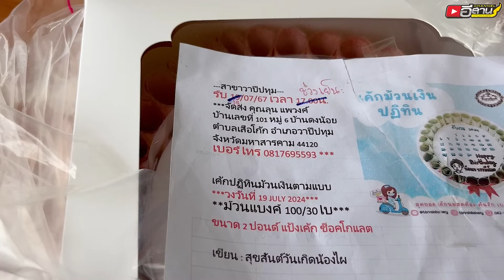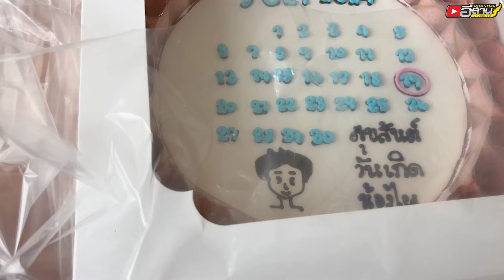จัดหนัก!! เนื้อย่างหมูกระทะ เมี่ยงปลาเผา เลี้ยงฉลองวันเกิดน้องไผ่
ขอบคุณ ซาวพิณช่วงต้นจาก : ช่องยูทูป M RECOD MUSIC
ขอบคุณ ซาวพิณช่วงท้ายคลิปจาก : ช่องยูทูป เยิ้ม เร็คคอร์ด

ติดต่อรีวิวสินค้า ราคากันเองจ้า
Line: xxnumnimz